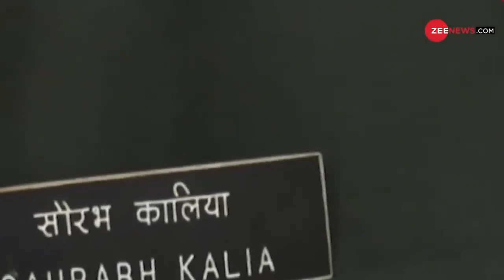KARGIL VIJAY DIWAS: भारत का वो एहसान जिसका कर्ज पाकिस्तान कभी नहीं चुका पाएगा